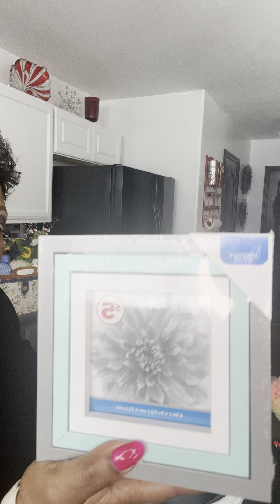New Concept using Black Skeleton Trays#trending